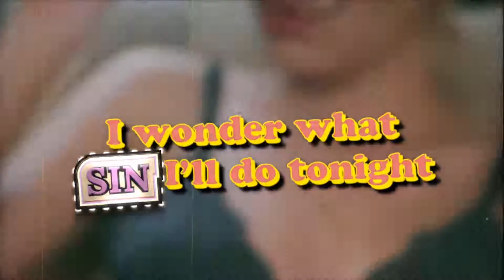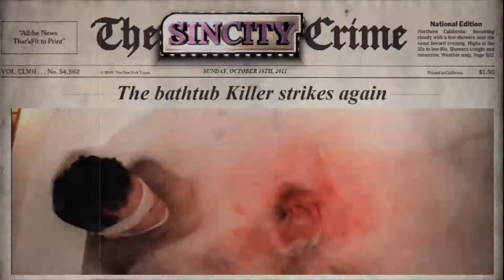Schmidt - SinCity unofficial Music Video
Yes, it seems like Another typical night at SinCity bar, Rather reality or Imagination, In this place, everything blends... and a serial killer is out there,looking for her next victim & she won't go to the bathtub without him. Shot on Cannon 7D.

Credits: Director: Tamar Drachli, Director of Photography: Tom Goldwasser, Actors: Yedidia Vital, Margarina von Schwarze
Burlesque Performer: Emily Cage, Styling: : Misha, Hair & Make up: Natalie Levin, Lighting: Johnathan Nissan, Itamar Moreno, Shai Sheves, Editor: Yuli Verbel, Online: Shahar Naor. Shoot at the Zizi Tripo Club. Tel Aviv